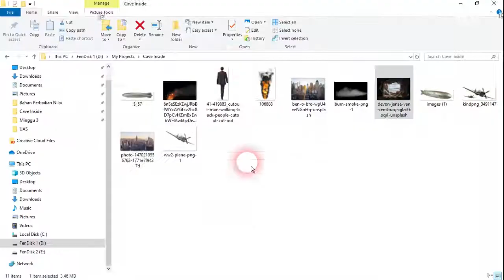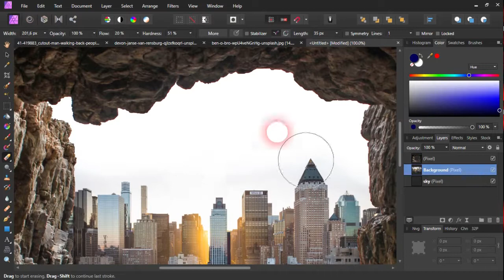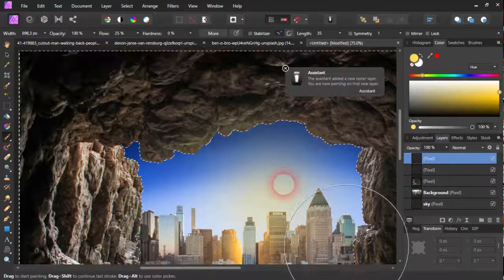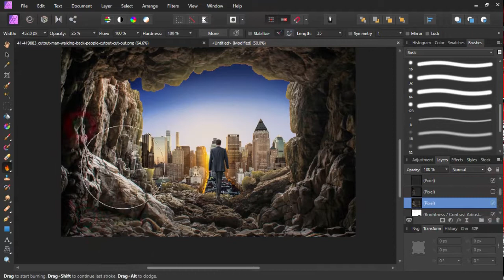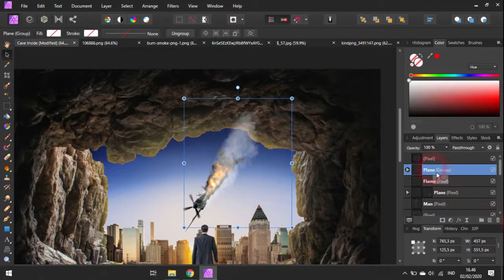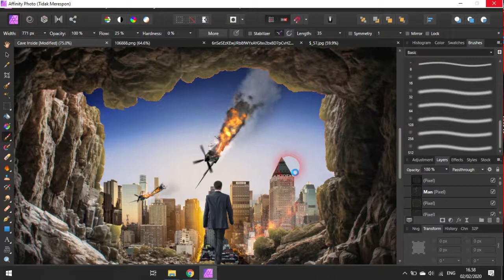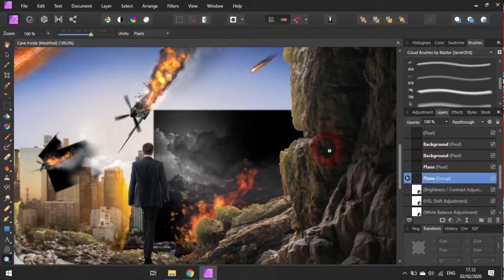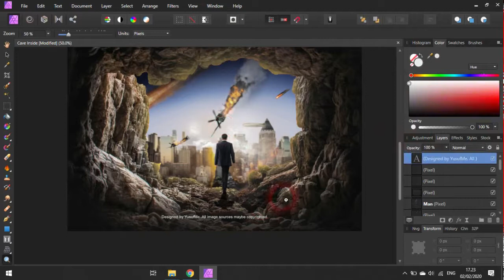AFFINITY PHOTO MANIPULATION TUTORIAL MAN IN A CAVE INDONESIA (SUB ENG)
Facebook: Yusuf Maulana Efendi  ​